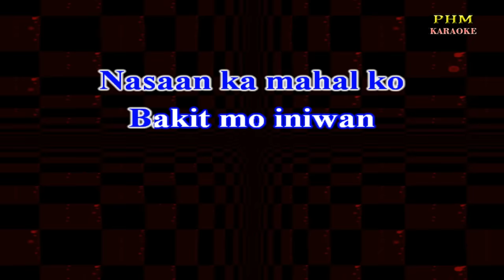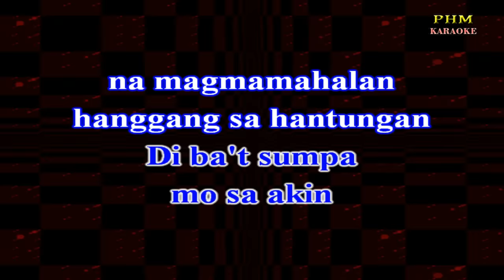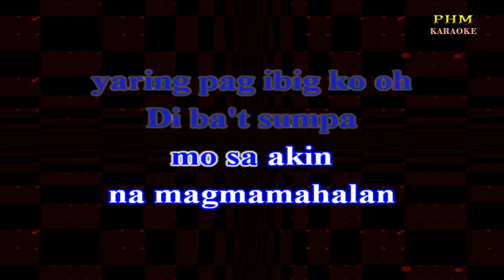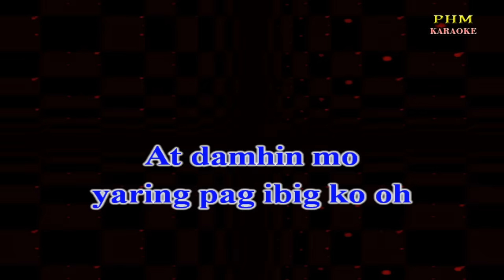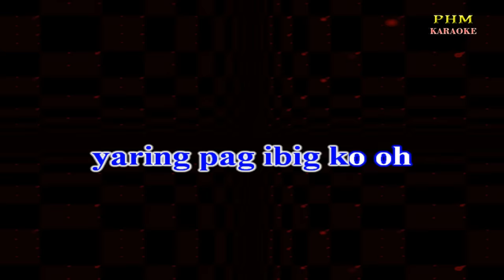♫ Nasaan Ka - Willie Garte ♫ KARAOKE VERSION ♫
♫ Karaoke version of the song " Nasaan Ka " by Willie Garte

Nasaan ka mahal ko
Bakit mo iniwan
akong nagdaramdam
Nasaan ang pangako
Na ako lang
ang 'yong iibigin
Di ba't sumpa
mo sa akin
na magmamahalan
hanggang sa hantungan
Bakit bigla
kang nagbago
At nagawang
saktan damdamin ko
Mahal tanging ikaw
laman nitong puso't
damdamin ko
Magbalik ka
sa piling ko
At damhin mo
yaring pag ibig ko oh
Di ba't sumpa
mo sa akin
na magmamahalan
hanggang sa hantungan
Bakit bigla
kang nagbago
At nagawang
saktan damdamin ko
Mahal tanging ikaw
laman nitong puso't
damdamin ko
Magbalik ka
sa piling ko
At damhin mo
Mahal tanging ikaw
laman nitong puso't
damdamin ko
Magbalik ka
sa piling ko
At damhin mo